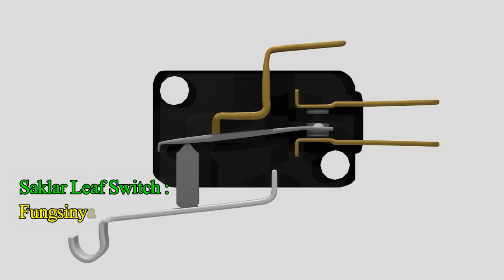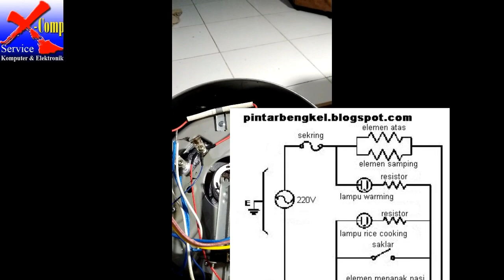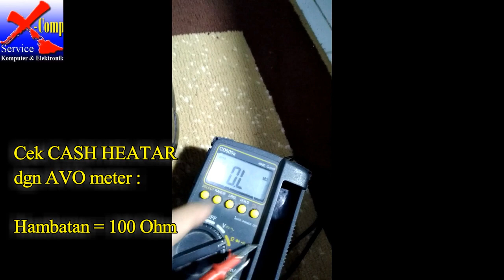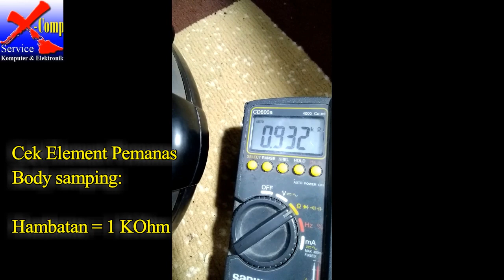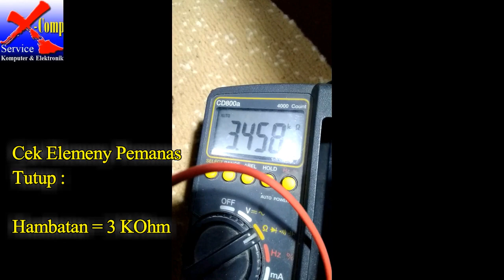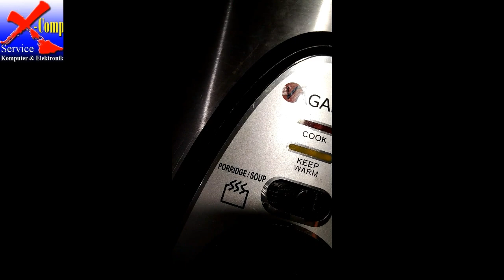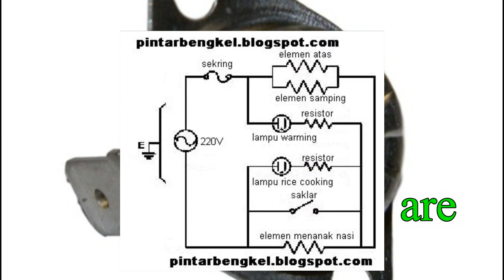Magic Com Nasi Cepat Basi, Nasi kekuningan, nasi tidak matang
Magicom ini awalnya kerusakannya
Nasi Cepat Basi, kemudian tidak bisa masak nasi.
setelah kami Cek ternyata ada Kabel jalur ke pemanas tutup PUTUS
setelah kami sambung Kabel nya Magicom pun Normal
pengecekan meliputi :
1. Thermostat (pegas)
2. Thermistor (Thermostat WARM)
3. Thermal Fuse (Cooking)

Cek Hambatan Element Pemanas dgn AVO :
1. Cash Heater                     = 100 Ohm
2. Element Body samping = 1 KOhm
2. Element Tutup                 = 3 KOhm

Demikian Pengalaman Service Kami, semoga bermanfaat,
kurang lebihnya kami mohon maaf, dan tidak menutup kemungkinan
kami menerima Kritik maupun saran.

Wassalam...